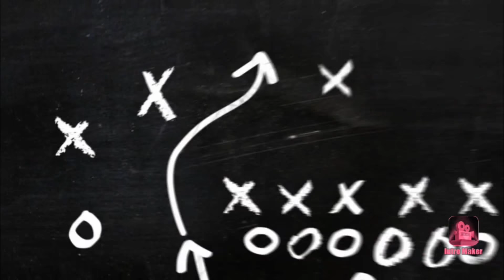Loudest Exhaust In BMW s1000rr 2020 ||M Package!! Arrow Full System!!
I installed the arrow full system exhaust in my bmw s1000rr 2020 very next day after taking the delivery. now my bike is stupid loud. enjoy the video!!

My Vlogging Gear :

CAMERA👇

GO PRO 7 BLACK

GOPRO 5 BLACK

DRONE 👇

DJI MAVIC MINI

GIMBLE : OSMO ACTION MOTOR GI